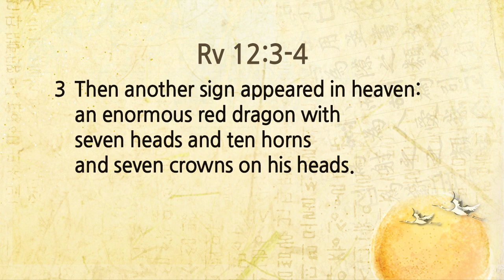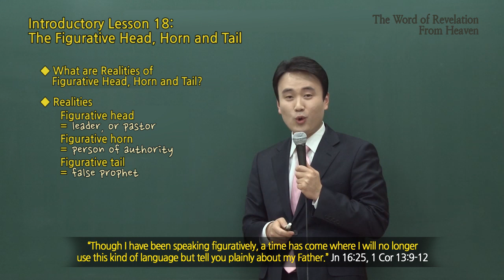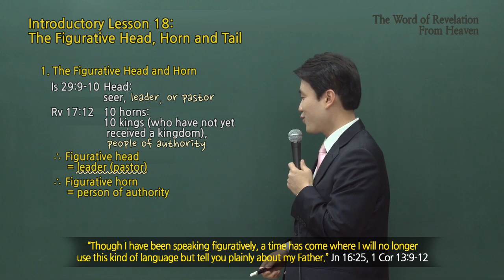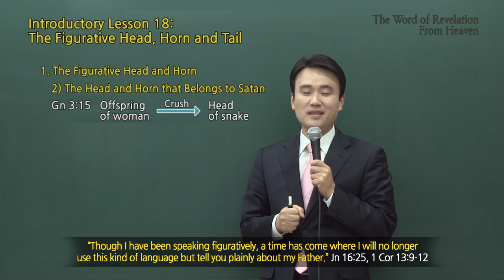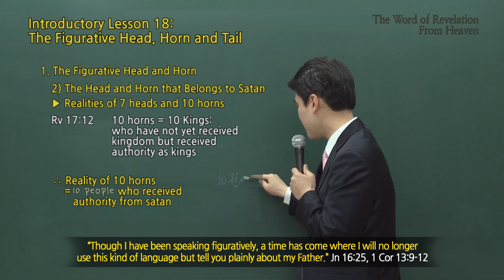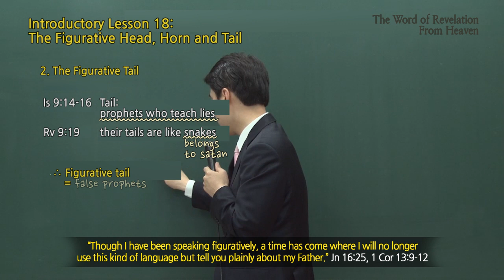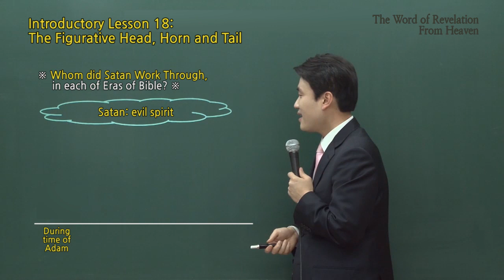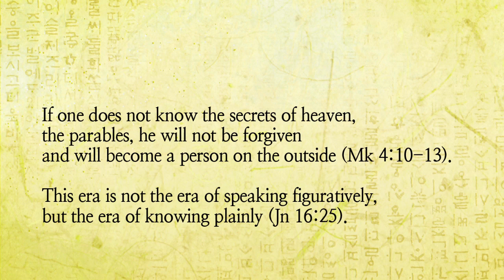[Primary 18] The Figurative Head, Horn and Tailㅣ Shincheonji Church of Jesus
✅ Application of Free Online Bible Study

✅ The Word of Revelation from Heaven (WRH)
[Introductory Lesson 18] The Figurative Head, Horn and Tail

✅ Main reference: Rev 12:3~4

00:00 Intro
02:51 What are the Realities of Figurative Head, Horn and Tail?
06:00 The Figurative Head and Horn
08:35 - The Head and Horn that Belongs to God
10:50 - The Head and Horn that Belongs to Satan
18:08 The Figurative Tail
22:36 Whom did Satan Work Through in each of eras of the Bible?

[ Main reference ]
(Rev 12:3~4)
3. Then another sign appeared in heaven: an enormous red dragon with seven heads and ten horns and seven crowns on his heads.
4. His tail swept a third of the stars out of the sky and flung them to the earth. The dragon stood in front of the woman who was about to give birth, so that he might devour her child the moment it was born.